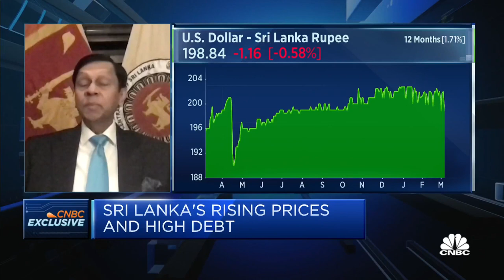We've asked for a sharp increase in fuel and electricity prices: Sri Lanka central bank governor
Ajith Nivard Cabraal, governor of the Central Bank of Sri Lanka, says it has requested that the government make a sharp increase in such prices, so there will be a "natural reduction" in demand.